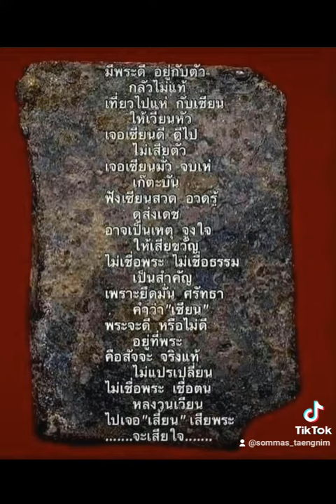พระสมเด็จวัดระฆังพิมพ์ฐานแซมเนื้อเก่ามวลสารวัดระฆัง(ฐานคู่)ศึกษาร่วมกันครับ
เนื้อเก่าธรรมชาติดูง่ายถึงยุคการแตกลายเก่าแบบผสมมวลสารวัดระฆังดูง่ายมีความเป็นธรรมชาติไม่ใข่พระย้อนยุคทำเรียนแบบเป็นพระถูกพิมพ์(ขอบคุณเสียงจากอาจารย์ไก่)